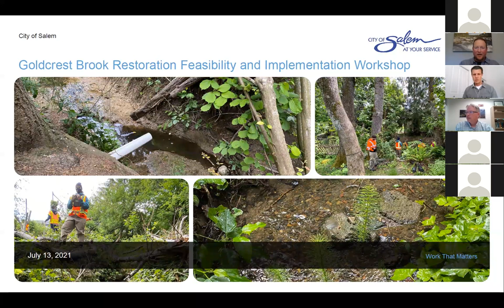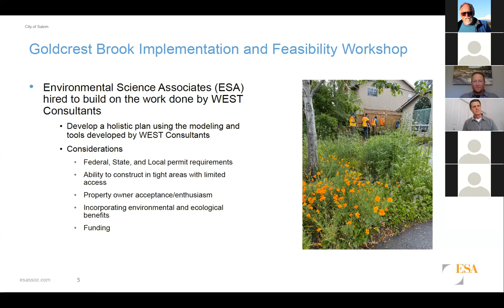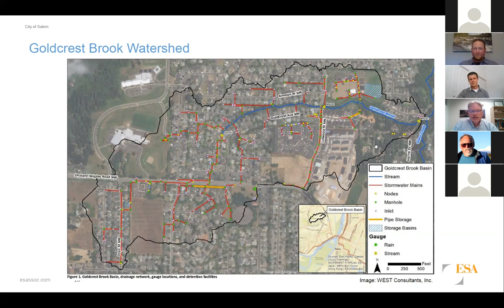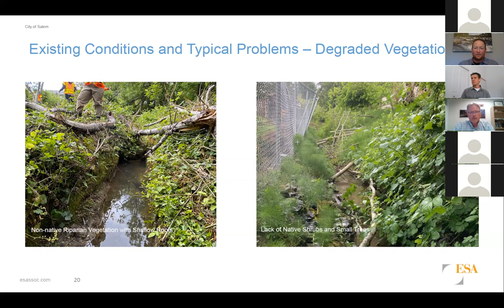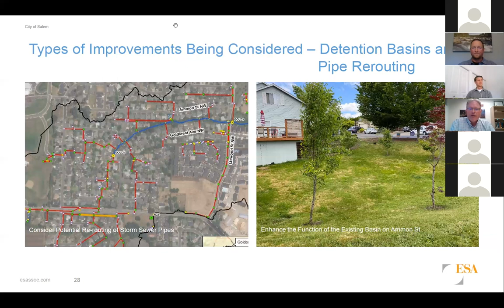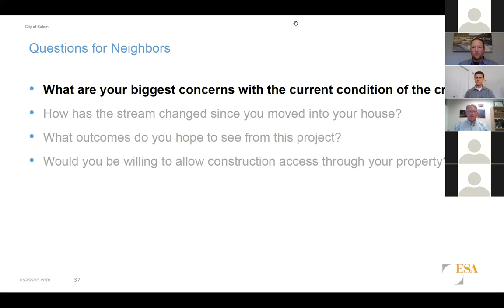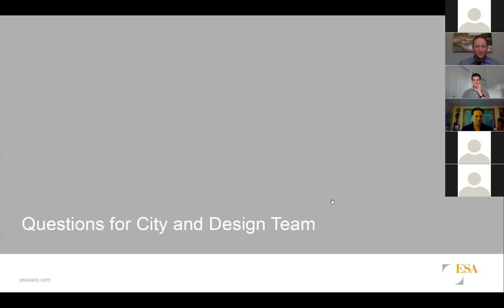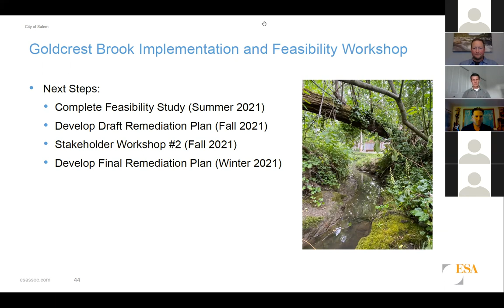Goldcrest Brook Restoration Feasibility and Implementation Workshop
The City of Salem and Environmental Science Associates presented the next steps to address erosion along Goldcrest Brook. The workshop included a summary of project overview and timeline;  a review of existing conditions and potential improvements; an opportunity to gather feedback from neighbors; and a question, answer, and comment session.

If you need this to reference in the description, then please do: Date: Tuesday, July 13, 2021   Time:   6:30 pm – 8:30 pm   Place: This is a virtual presentation on Zoom*